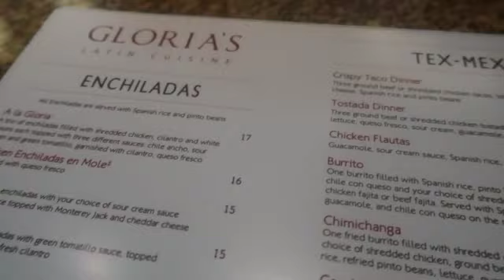Get dressed we going out | WIG INSTALL | Vlog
IN THIS VIDEO- wig install / 28” water wave wig from AliExpress
-Going out with the girls

Comment any videos you would like to see me do